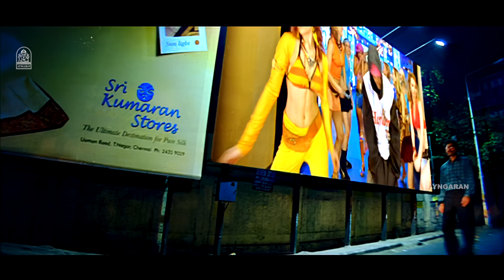Loosu Penne | 4K Video Song | லூசு பெண்ணே | Vallavan | Silambarasan | Nayanthara |Yuvan Shankar Raja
Groove to the superhit Song 'Loosu Penne' from 'Vallavan' Starring Silambarasan, Nayanthara & Others. A Yuvan Shankar Raja Musical.

Singer: Silambarasan & Blaaze
Lyrics: Silambarasan

Vallavan is a 2006 Indian Tamil-language romance film written and directed by Silambarasan, starring himself as the titular character along with Nayanthara, Reema Sen, and Sandhya whilst Santhanam, Premji, and Sathyan play supporting roles. The dialogues are written by Balakumaran. The film's score and soundtrack are composed by Yuvan Shankar Raja.

Directed by: Silambarasan
Produced by: P. L. Thenappan
Written by: Silambarasan, Balakumaran (dialogues)
Starring: Silambarasan, Nayanthara, Reema Sen, Sandhya, Santhanam, Premji, Sathyan
Cinematography: Priyan, S.Murthy
Edited by: Anthony
Production company: Sri Raj Lakshmi Films
Music Label: Ayngaran International